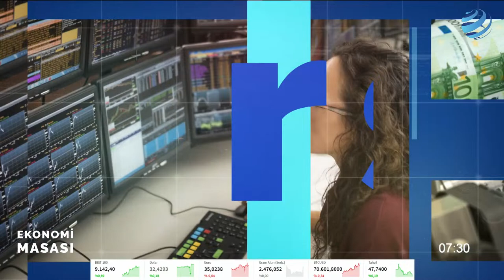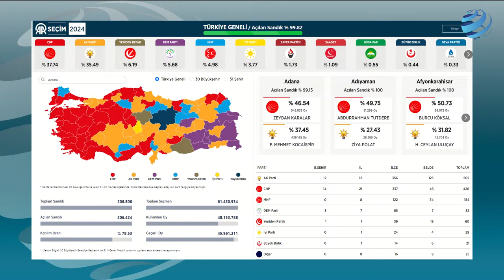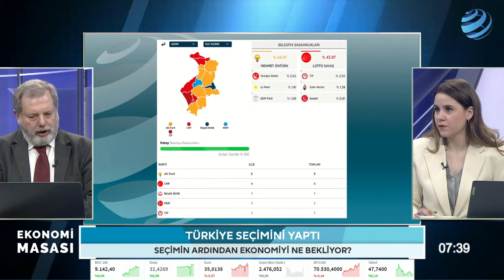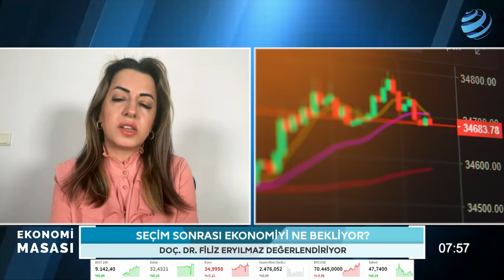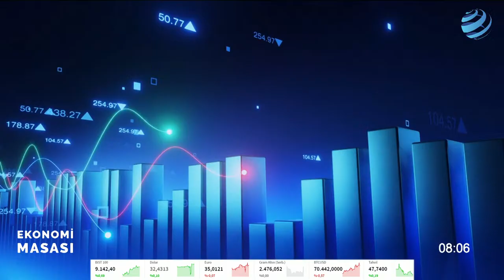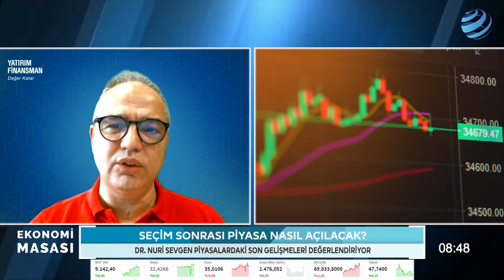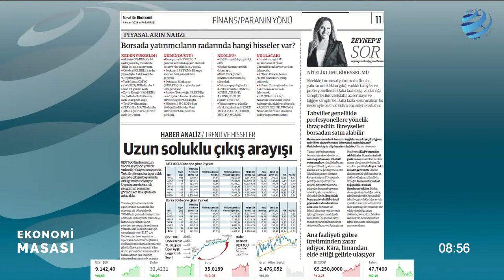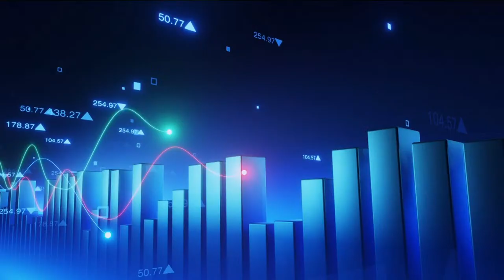Türkiye Seçimini Yaptı! Piyasa Nasıl Tepki Verecek? | Ekonomi Masası | Hakan Güldağ - Berfin Çipa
🔹Dolar, Borsa, Faiz ve Emtia piyasalarındaki gelişmeler ne anlama geliyor?
🔹Ekonomi politikaları piyasalarda nasıl bir karşılık buluyor, üretici ve tüketici kararlardan nasıl etkileniyor?
🔹Türkiye ve Dünya Ekonomisi nereye gidiyor?

Katılımcılar;

0:00 Başlangıç
12:35 CANAN SAKARYA - EKONOMİ GAZETESİ PARLAMENTO MUHABİRİ
22:55 DOÇ. DR. FİLİZ ERYILMAZ – ALB YATIRIM BAŞEKONOMİSTİ
40:28 HÜSEYİN GÖKÇE – EKONOMİ GAZETESİ ANKARA HABER MÜDÜRÜ
51:43 PROF. DR. ERHAN ASLANOĞLU – TOPKAPI ÜNİVERSİTESİ REKTÖR YARDIMCISI / EKONOMİ GAZETESİ YAZARI
1:11:09 DR. NURİ SEVGEN - YATIRIM FİNANSMAN DİREKTÖRÜ

Ekonomi basınının deneyimli isimleri Hakan Güldağ ve gazeteci Berfin Çipa gündemi konusunda uzman konuklarla değerlendiriyor